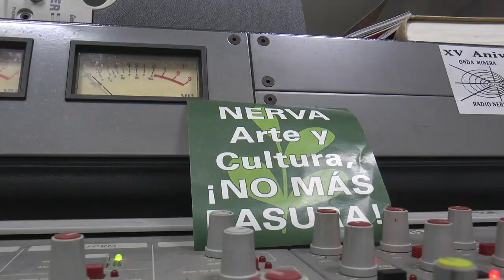La piscina de verano de Nerva abre sus puertas un año más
Este vídeo trata de: La piscina de verano de Nerva abre sus puertas un año más